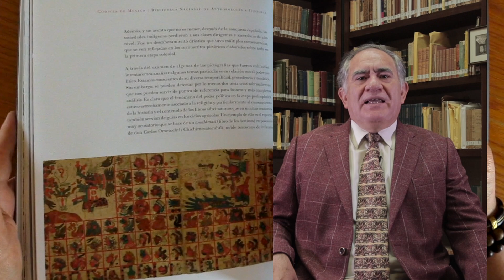El libro Códices de México obtiene Premio CANIEM al arte editorial.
Su manufactura impecable, la inclusión de textos magistrales de los connotados historiadores Miguel León-Portilla y Alfredo López Austin, los cuales fueron supervisados por ellos mismos; y cuidadas imágenes de al menos 44 antiguos documentos inscritos en el Programa Memoria del Mundo de la UNESCO, hicieron al libro Códices de México merecedor del Premio Caniem al Arte Editorial 2021.

Los coordinadores general y editorial de la obra, Baltazar Brito Guadarrama y Vania Ramírez Islas, respectivamente, expresan que el reconocimiento a un volumen pensado y confeccionado desde instituciones culturales de carácter público, es un mérito importante, considerando la cantidad de publicaciones que año con año se postulan a los Premios Caniem, muchas de las cuales vienen respaldadas por grandes empresas editoriales.